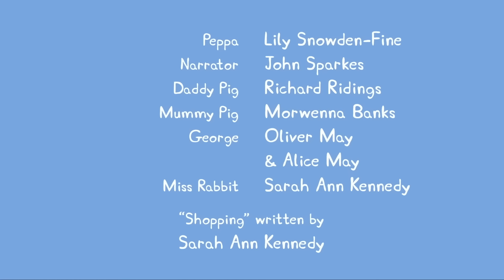Pepa Prase | Izgubljeni dinozaver | Crtani filmovi za djecu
Pepa Prase - Izgubljeni dinozaver

Serija je zasnovana na avanturama antropomorfnog ženskog praseta po imenu Pepa, njenog mlađeg brata Džordža, njene porodice i prijatelja. Svaki od njenih prijatelja je različita vrsta sisara. Pepini prijatelji su istih godina kao i ona, i Džordžovi prijatelji su isto godište kao i on. Pepa obožava da se igra, ali i da skakuće po blatnjavim baricama. Svaka njihova avantura srećno se završava uz glasan smeh.